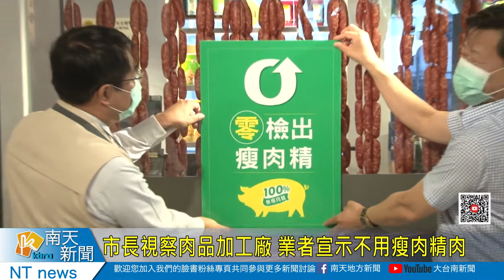市長視察肉品加工廠 業者宣示不用瘦肉精肉20201012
市長視察肉品加工廠 業者宣示不用瘦肉精肉
美國豬肉明年將開放進口，市長黃偉哲日前已經分別視察團膳業者以及傳統市場豬肉攤商，今天也特別安排前往豬肉加工業者進行了解，同時為了讓民眾買到零瘦肉精豬肉產品，市長也與業者共同貼出標章，宣示為民眾吃的安全的把關決心。